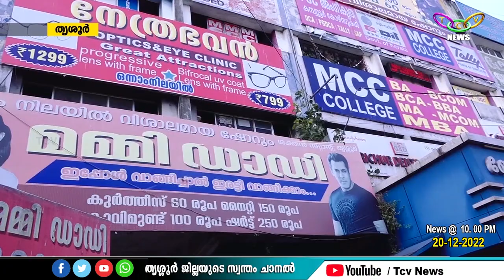തൃശ്ശൂര്‍ ശക്തന്‍ സ്റ്റാന്റ്, സാമൂഹ്യവിരുദ്ധരുടെയും മദ്യപന്മാരുടെയും താവളമായി മാറുന്നു